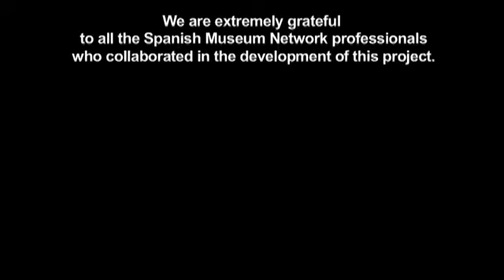Ceramics - Museums: Visualizing Spanish Exhibits (eng)